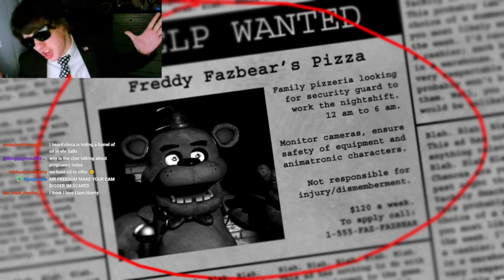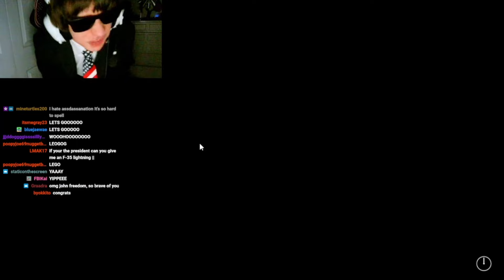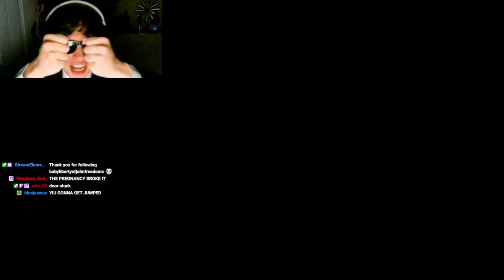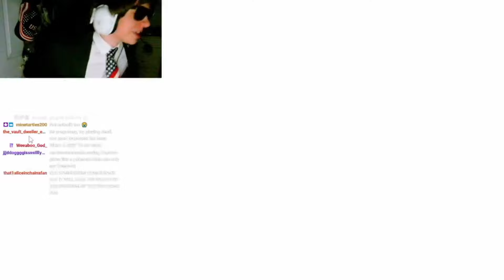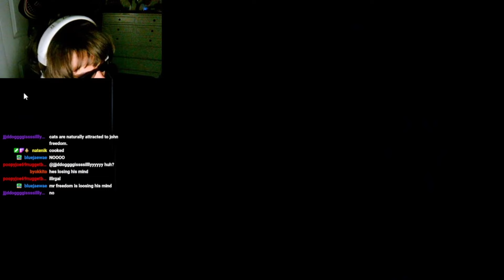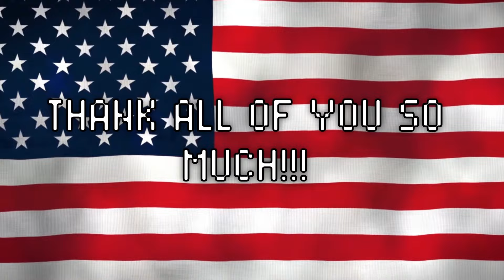Freedom goes to Freddy's...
The 10 year anniversary of one of my worst adversaries... FEAR NOT AMERICA! I AM HERE TO SAVE YOU.
THIS EXPERIENCE WAS LIVE ON MY TWITCH IF YOU'RE WONDERING
THANK YOU FOR YOUR CONTINUED PATRIOTIC SUPPORT!!!